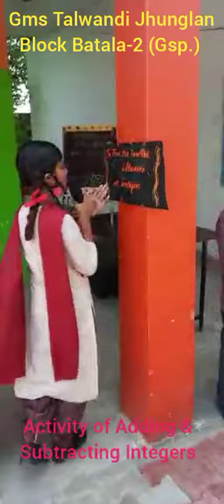Activity of Adding and Subtracting Integers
By Students of Gms Talwandi Jhunglan..
Guide Teachers:- Smt. Mohanbir Kaur Sci. Mistress & EBC incharge Smt. Prabhjit Kaur S.st Mistress